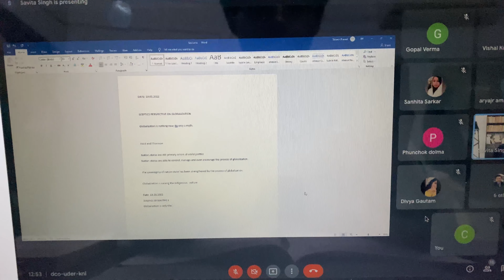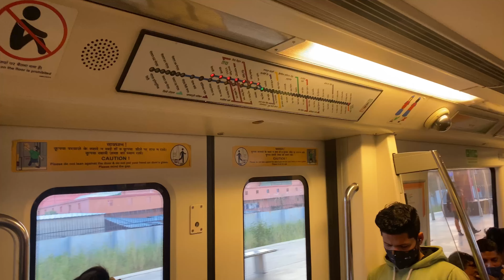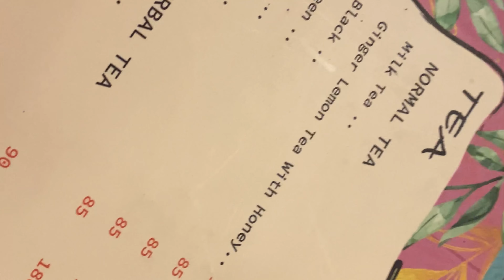It is just a Vlog I guess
Thank you so much for tuning into my very first video here on YouTube.
I hope you enjoy the video even when there is not so much to and appreciate the little effort being put up by me.

Hi people! my name is Mohit, I am a 19 year old adult ironically given my every aspect of individual self. I don't have a social identity to label yet but that I'm an undergraduate student who will be completing his graduation next year completely doomed to future existential dread.

The idea of starting a YouTube clicked to me the time I bought my very first I phone and the subsequent ceaseless advices from friends to do it.

I really hope I get better with my editing skills along with all this YouTube stuff and try to put the best content I could.